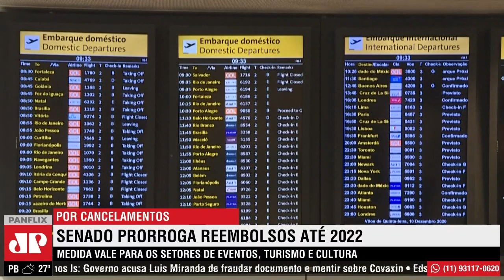Senado aprova MP que prorroga dispensa de reembolso por eventos cancelados pela pandemia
Senado aprova prorrogação da dispensa de reembolso para evento cancelados pela pandemia de COVID-19. Pela MP, as empresas têm até o final de 2022 para remarcar serviços ou garantir créditos em áreas culturais e turismo. O texto ainda depende da sanção presidencial.